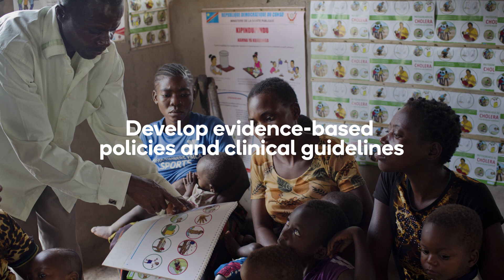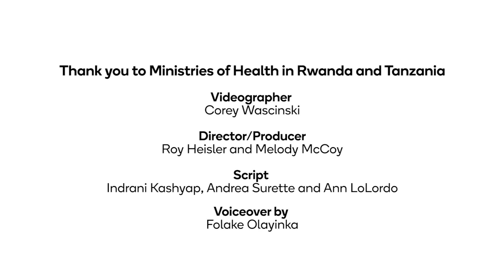The Journey to Self-Reliance: Saving the Lives of Mothers, Newborns, and Children